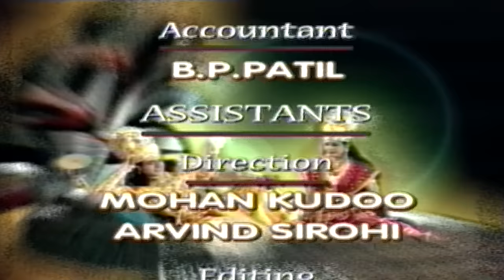विष्णु पुराण गाथा | Episode-33 | BR Chopra Devotional Hindi Serial | Bhakti Sagar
Vishnu Puran TV Serial Episode-33 on AR Entertainments. BR Chopra's super hit serial. VishnuPuran BhaktiSagar ARentertainments